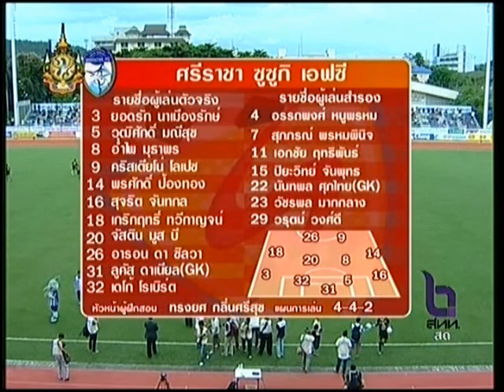Sriracha - Army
ศรีราชา ซูซูกิ เอฟซี - อาร์มี่ ยูไนเต็ด
NBT11